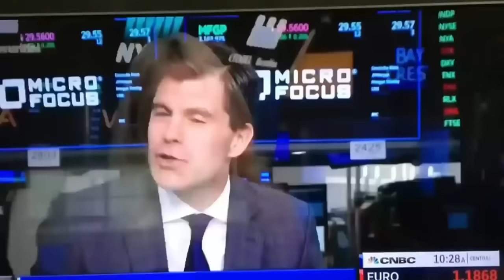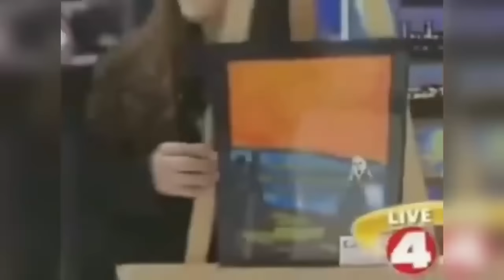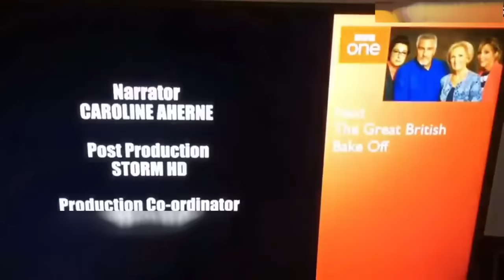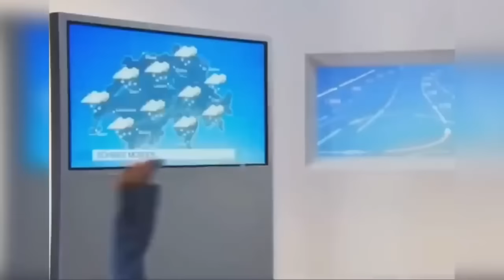WHEN LIVE TV GOES WRONG | BEST OF 2023